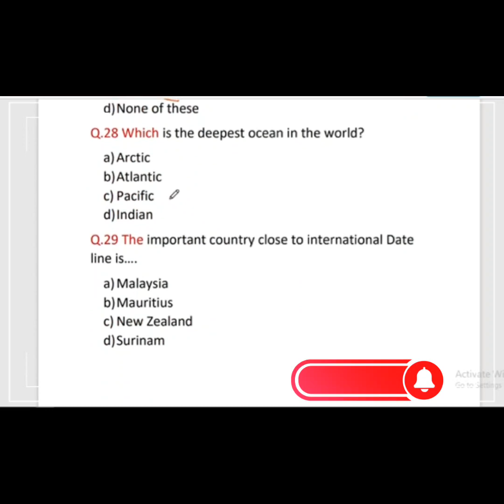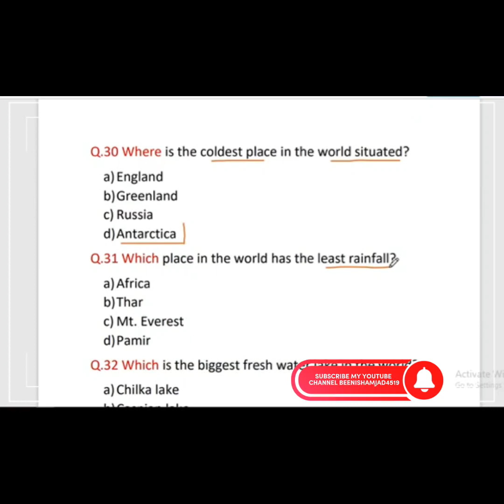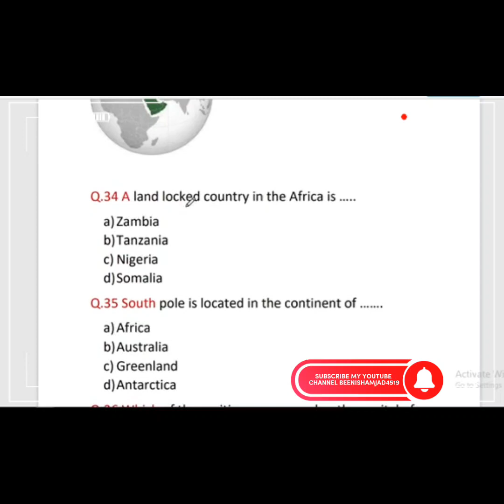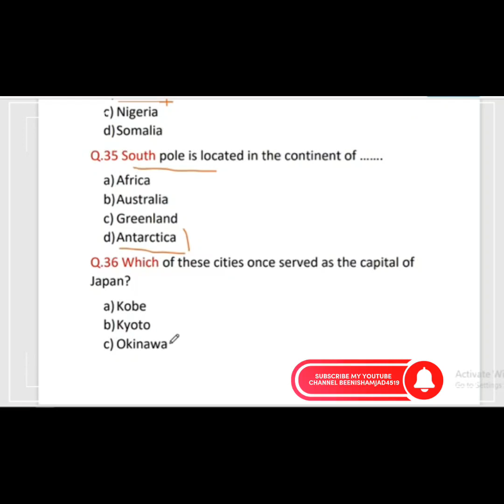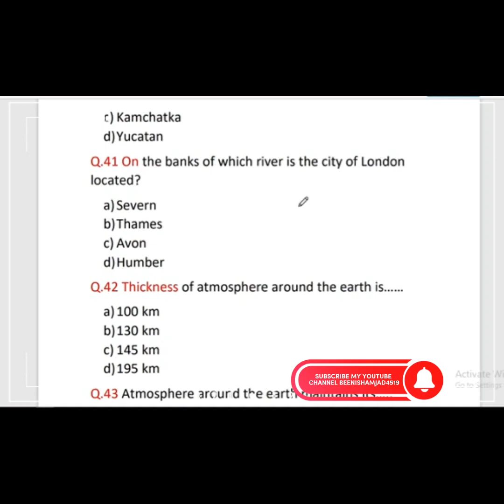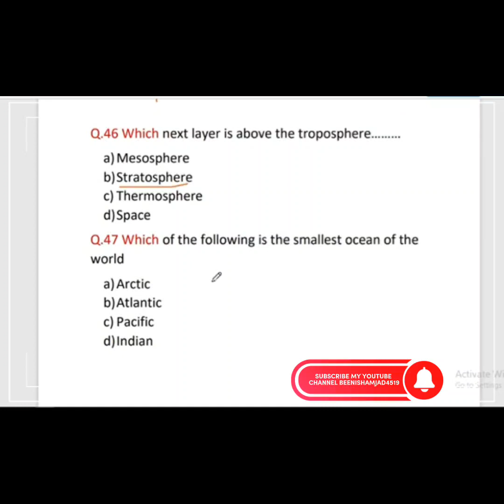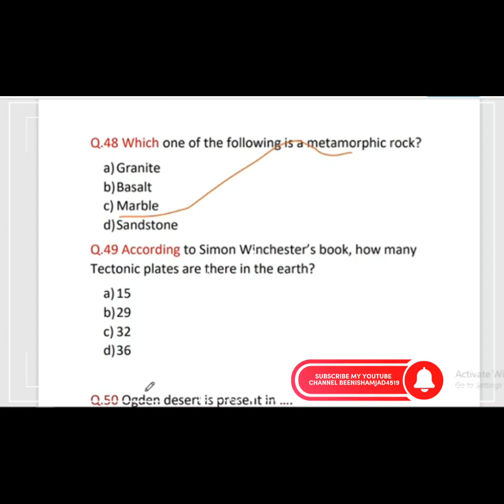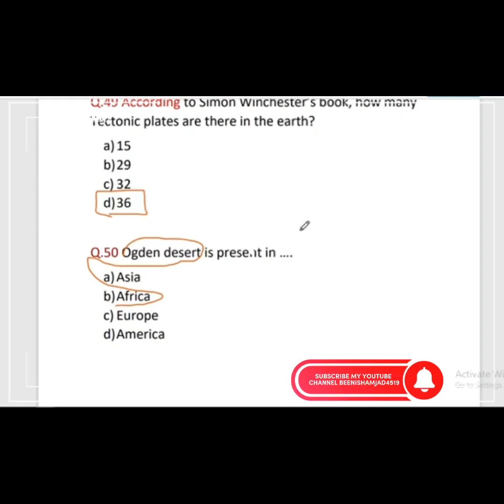general knowledge MCQS with answers